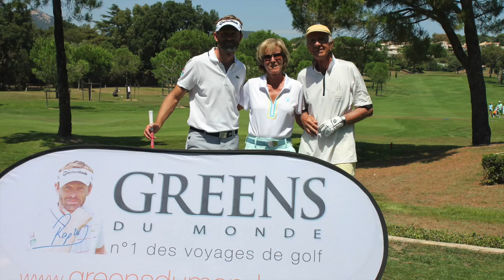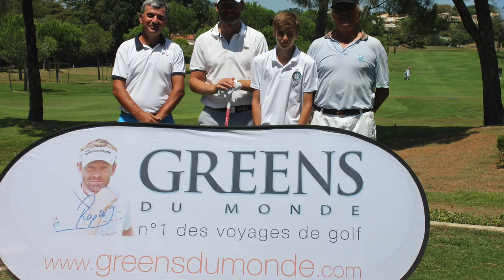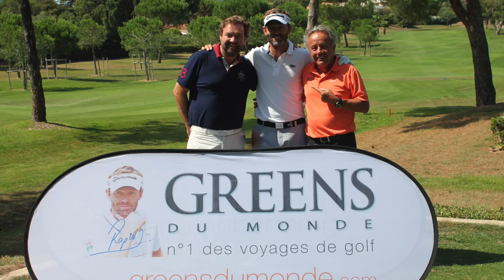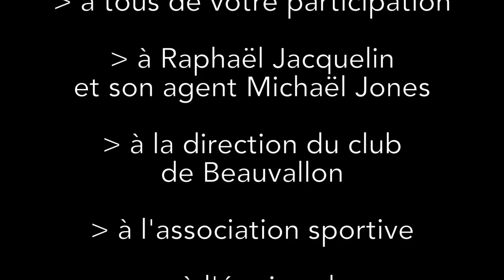Greens du Monde Raphaël Jacquelin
Greens du Monde, leader des voyages de golf en France organisait le 2 aout 2014, sur le Golf de Beauvallon (Golfe de St Tropez) - France, LES RENCONTRES GREENS DU MONDE, avec la participation de Raphaël Jacquelin